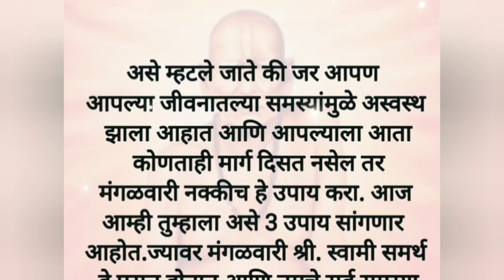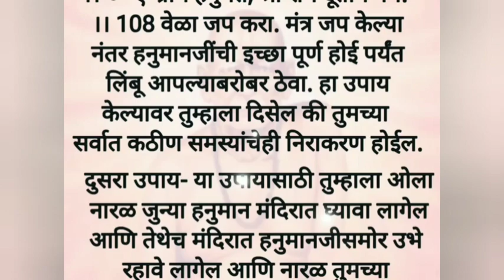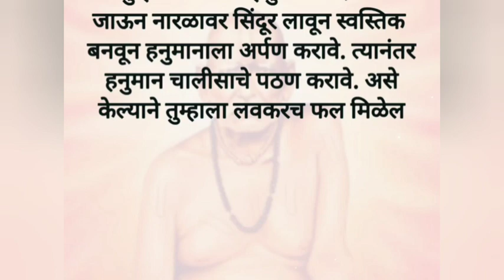सोपे तोडगे व उपाय | करा फक्त ३ मंगळवारी घरगुती उपाय, क्षणात सर्व दुःख हरतील